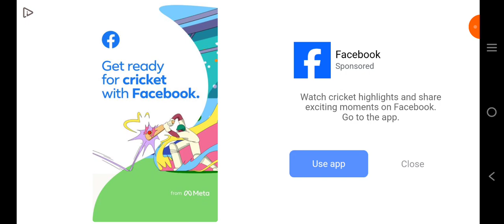October 20, 2023the prankster 3dprank master gamescary neighbour prank master 3dprank master 3d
scary teacher prankster
prank master 3d
prank master 3 d
prankster 3d scary teacher
3d prank